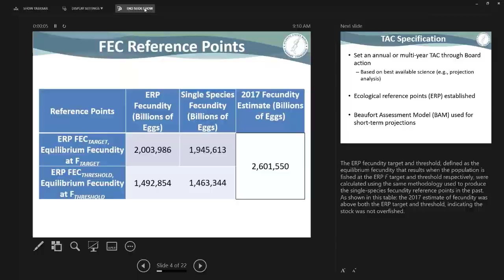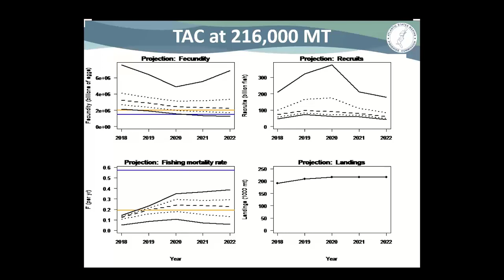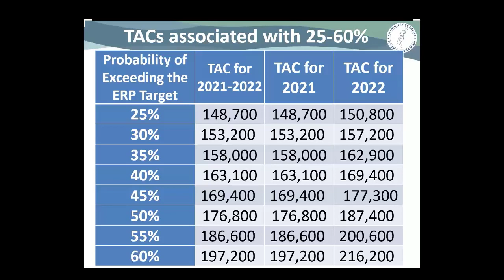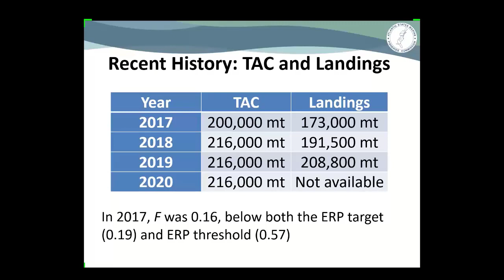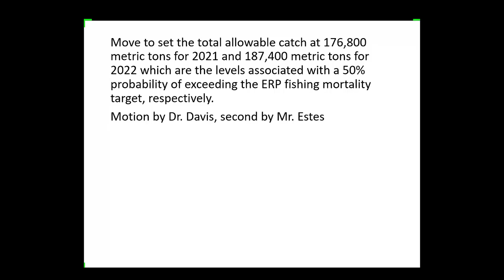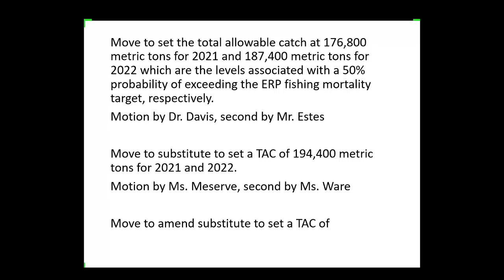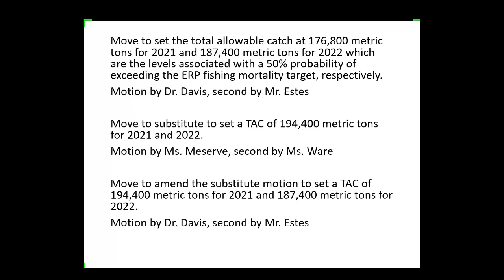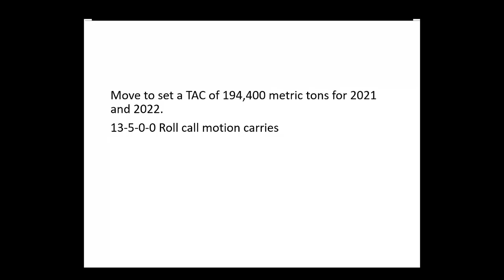Atlantic Menhaden Board Proceedings October 2020